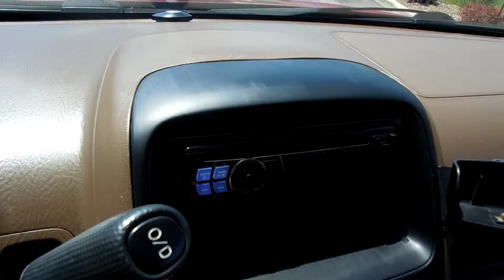A Len Auto Sales 2003 Honda CR V Red 037